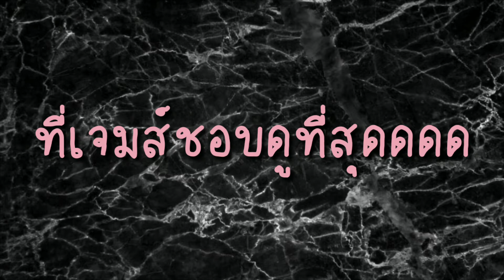5 อันดับ | คนที่เล่น Tik Tok ที่เจมส์ชอบดูที่สุดดดด💕 | Jamesnarathip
และนี่คือ Top 5 อันดับที่ เจมส์ ชอบดูนะครับ หวังว่าทุกคนจะชอบกันนะครับ😂

แนะนำตัวชะโหน่ยย😁😁

ชื่อเล่น: เจมส์
ชอบตัวการ์ตูน:Doraemon (โดราเอม่อน) มากๆ💙💙
ชอบเล่นสกุชชี่ แต่ไม่มีตังค์ซื้อ555😂😂

_____(เท่านี้แหละ555😆)_____

เราจะทำคลิปเกี่ยวกับ Life Style (อยากทำอะไรก็ทำ555)
หวังว่าจะสนุกน้า

Follow me👍💞

(เฉพาะงานเท่านั้น!!!)